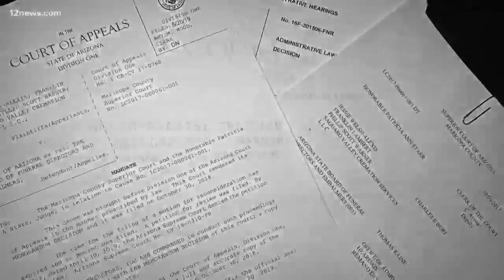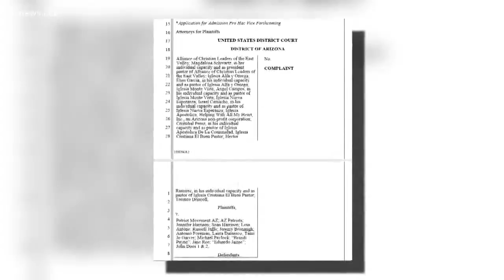Get 'Up to Speed' on Wednesday morning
We get you "Up to Speed" on the latest news happening around the Valley and across the country on Wednesday morning.